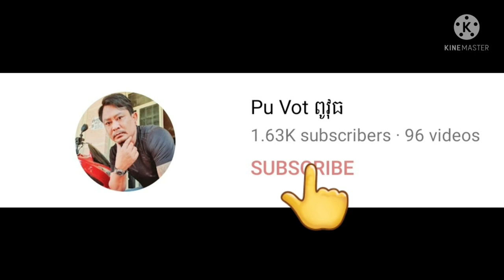បួនបទពិរោះរណ្តំចិត្ត By Pou Vot